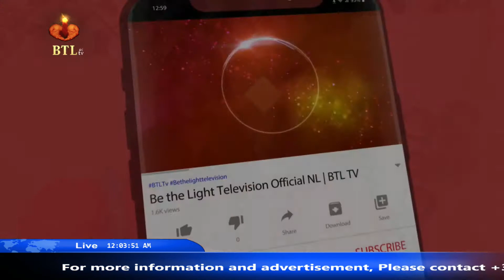Mother's Day Special - 2020 Part#3 | BTL TV